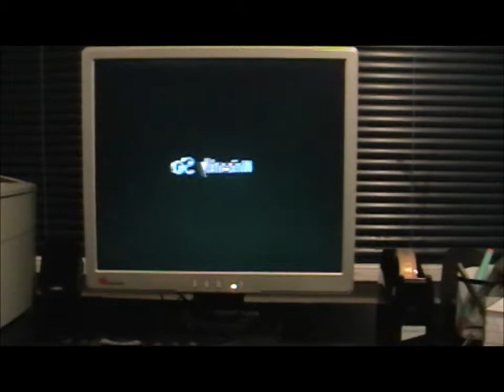Eminently So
Still Life with Cheese